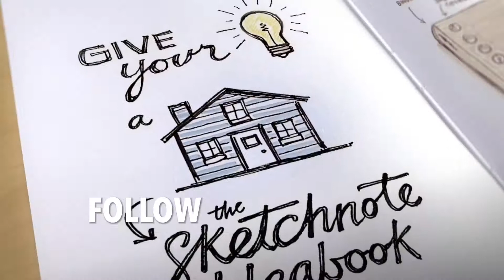The Sketchnote Ideabook: Give Your Ideas a Home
We've worked with author, designer & illustrator Mike Rohde to create a sketchbook that is perfect for sketchnoting. (For more info on what sketchnoting is, check out Doug Neill's video

You don't need to know how to sketchnote to use this sketchbook! It has some amazing paper that is able to take almost any pen ink or markers you can throw at it, and the cover is durable, yet soft to the touch.